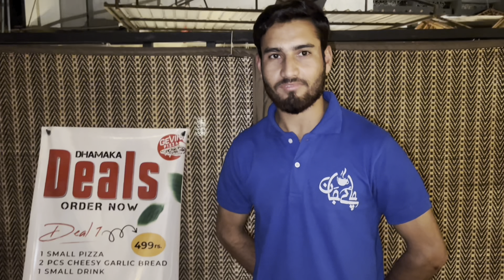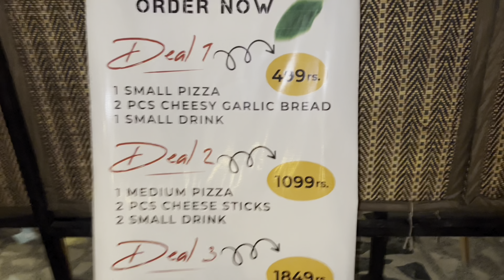CHAI JAN MALIR | CHAI TU JAN HAI KARACHI WALON KI & MANY MORE WITH CHAI | Saw Pakistan | Food street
Must visit with your Friends & your Respacted Family , Also Share You Feed Back We Are Waiting ForYour Response as soon As Possible .